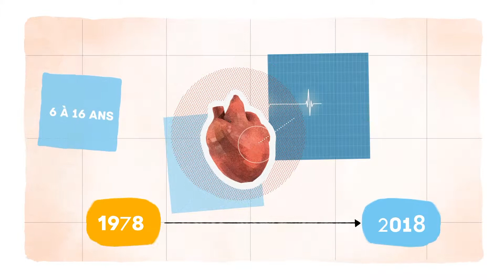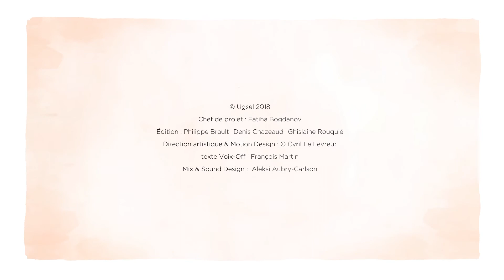Bougeons en Famille - UGSEL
"Les activités physiques et sportives au service de la santé dans le 1er et le 2nd degré"

Motion design : Cyril le Levreur
Conception - rédaction : François Martin